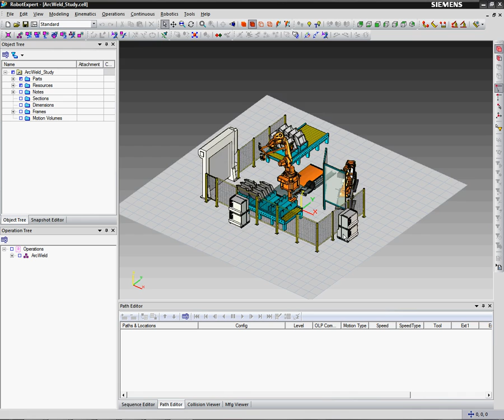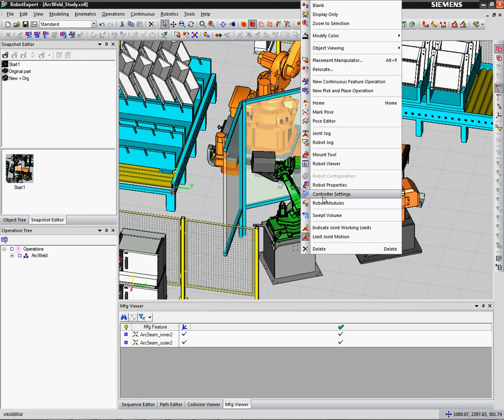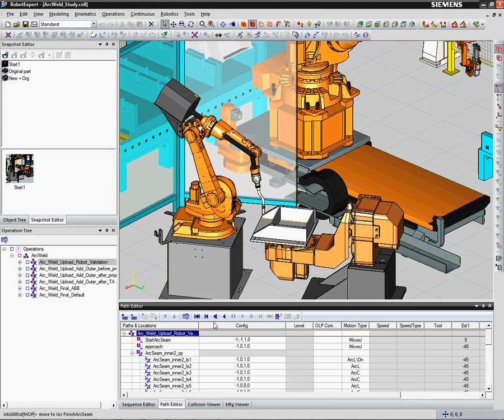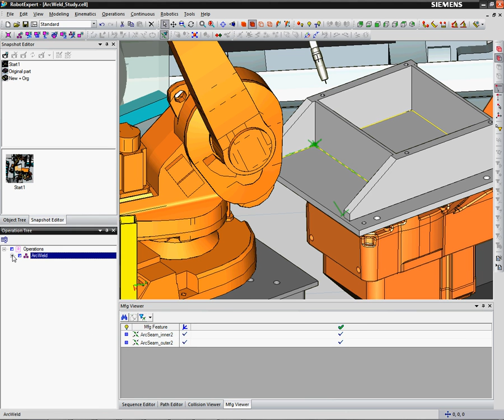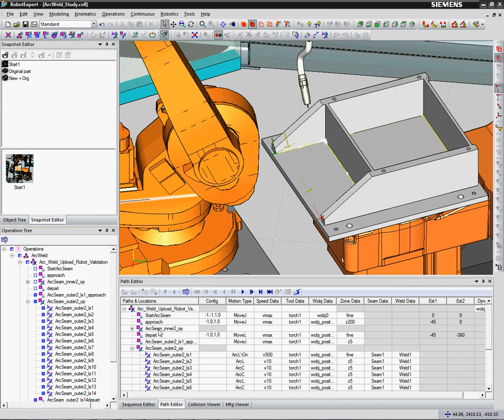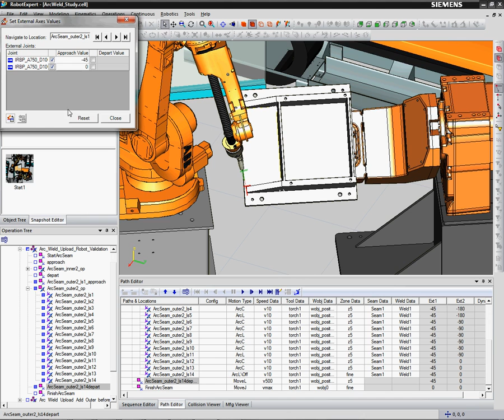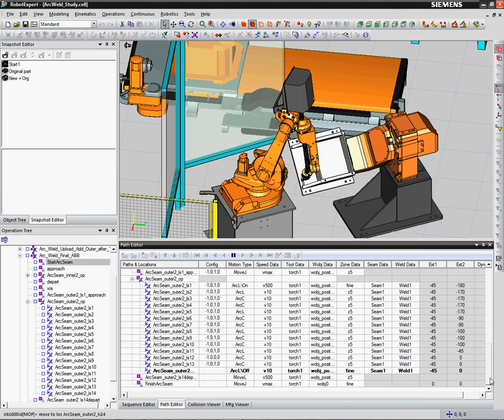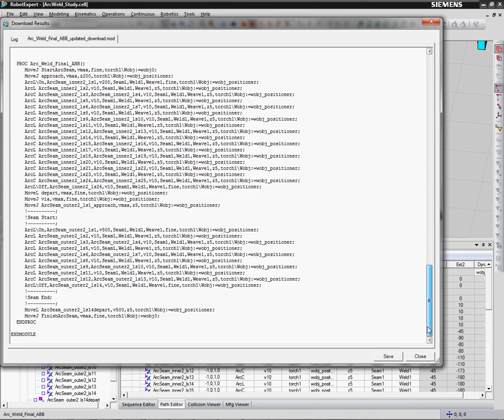GEOPLM RobotExpert Arc Welding Demo